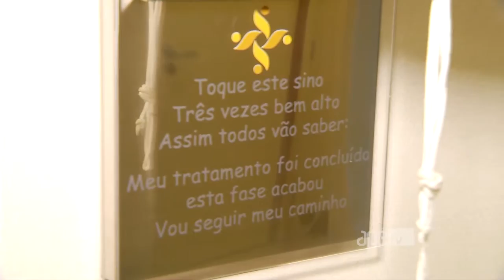Apê Tv Prevenção do câncer de mama